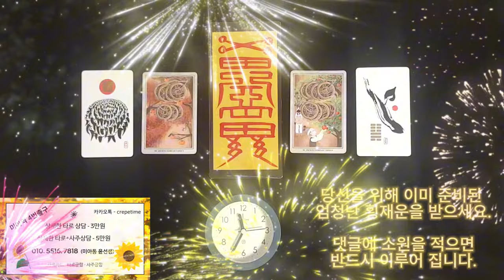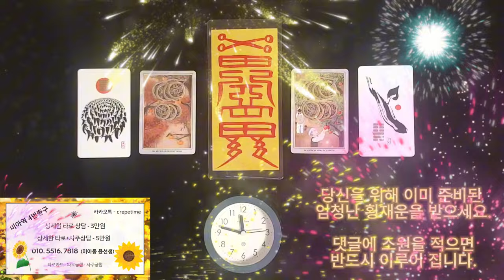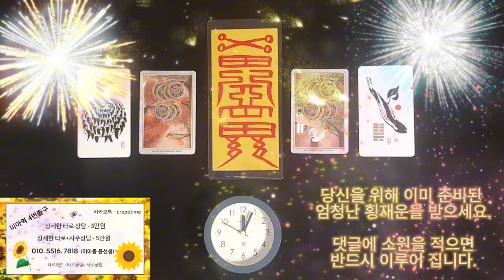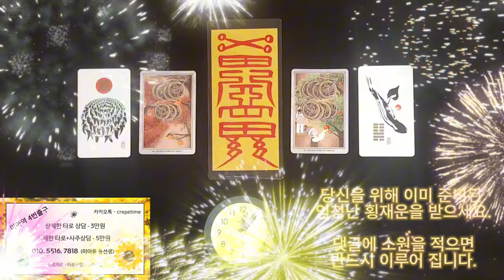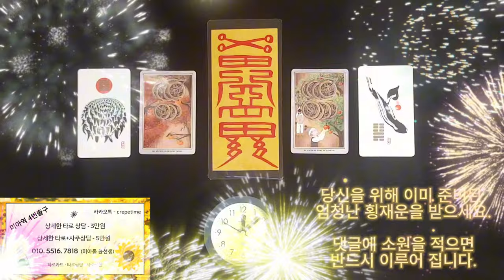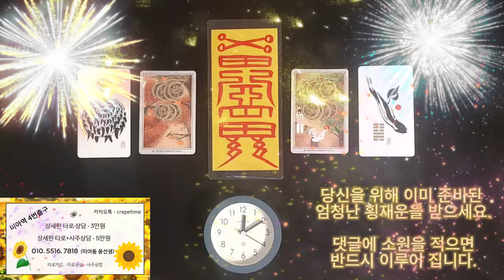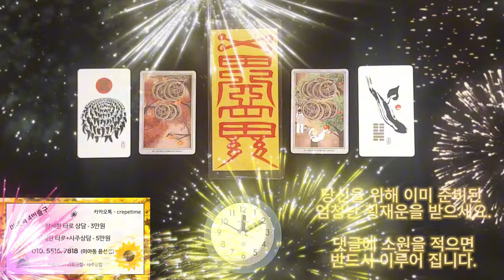횡재돈이 들어오는 반드시 입금이 되는 금전운 명상음악 , 당신에게 이미 준비된 예정된 횡재운을 받으세요 지금 이루어 집니다